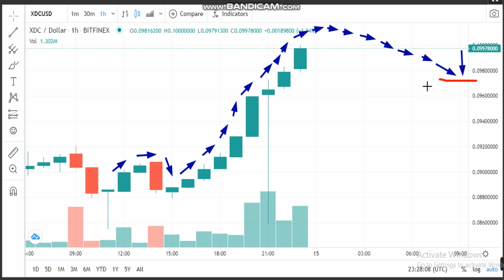15-4-XDC Network (XDC) News -Analysis Today- XDC Price chart.XDC Latest Price -XDC Trading Price